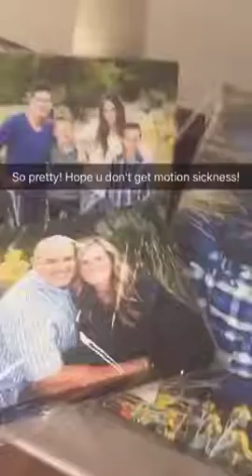I've got mad parenting skillz.